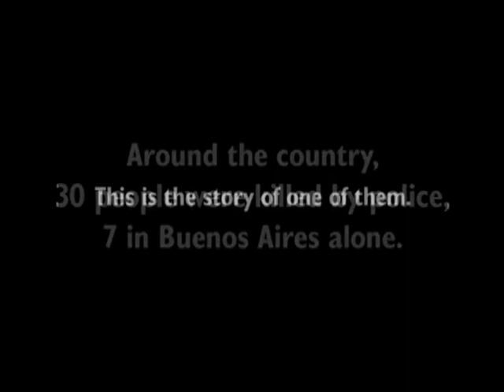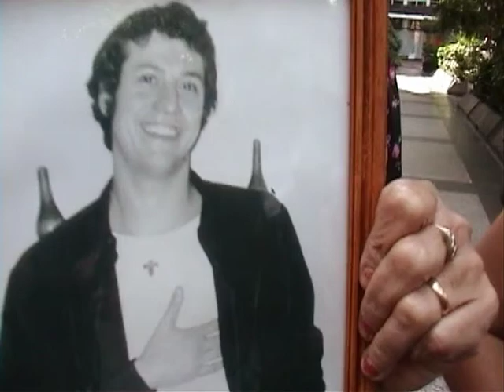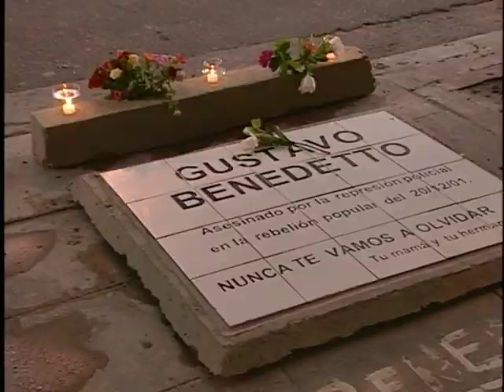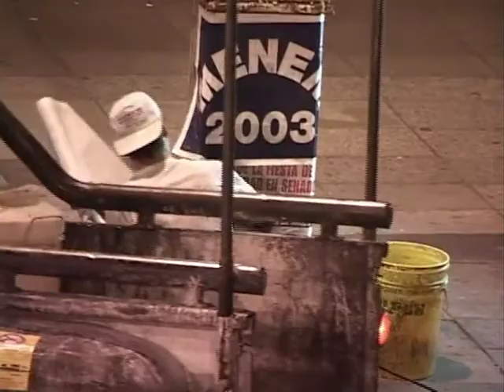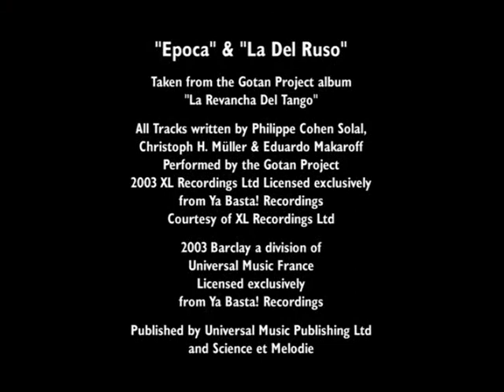Gustavo Benedetto: Presente!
In 2002, Lewis directed, shot and edited Gustavo Benedetto: Presente!, a short film on one of the victims of the Argentine police repression of December 19th & 20th, 2001. The film played in festivals in Canada, the UK and Argentina and was broadcast nationally by the Canadian Broadcasting Corporation.